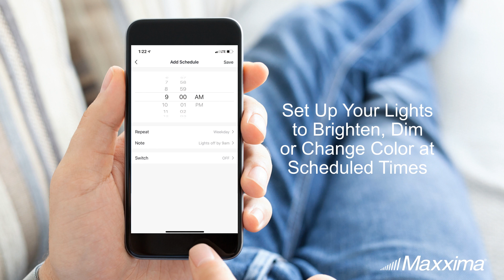Smart WiFi Slim LED Downlight, 900 Lumens, Multicolor, Dimmable, CCT 2700-6500K, Google Home/Alexa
This multicolor slim surface flat panel smart LED downlight is WiFi-enabled and voice control compatible with no hub required. These WiFi downlights allow you to enjoy the comfort of dimmable slim panel lights and scheduling without installing dimmers or timer switches. It is a low profile LED round slim panel that clips into your ceiling with no housing or ceiling can needed. It comes with a metal junction box, also known as a J-Box, giving you everything needed to install this beautiful, ultra thin canless recessed lighting solution.

You can choose from color temperatures ranging from 2700K to 6500K and 16 million color options. They conveniently work with Google Assistant and Amazon Alexa using the TuyaSmart app. Since they respond to your voice, you can always walk into a well-lit room instead of reaching for the light switch. Simply set up your lights to brighten, dim or change color at scheduled times to fit your daily routine. These 6 inch dimmable, color-select LED downlights are 900 lumens and equivalent to 75-watt incandescent lights while using only 10 watts of energy. They can operate in dry or damp settings, allowing you to use them in a variety of locations. With an expected lifetime of 35,000 hours, you won’t have to replace these energy efficient lights for years to come. They are ETL Listed, FCC compliant and come with a 3-year warranty.